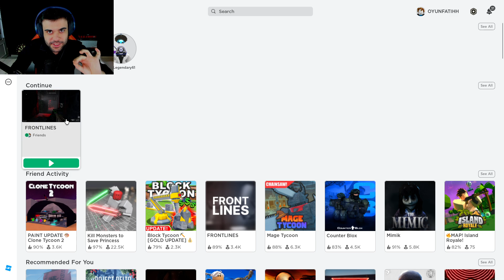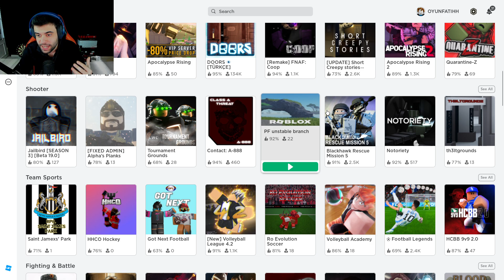BU OYUN NE LAN BÖYLE ! ROBLOX FPS (FRONTLINES GAME)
Roblox üzerinde bedava olarak oynayacağınız muhteşem grafikte oyun frontlınes ile karşınızdayım..Eğlenceli ve komik video oldu iyi seyirler